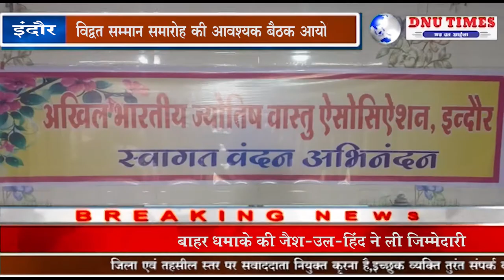इंदौर#विद्वत सम्मान समारोह की आवश्यक बैठक आयोजित